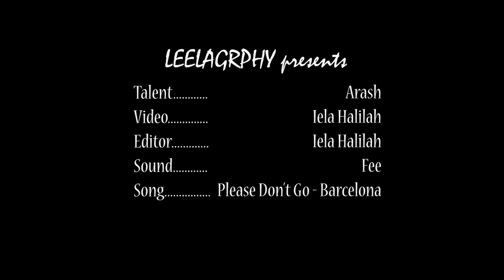A6000 short video.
Positive quote. Positive thoughts.